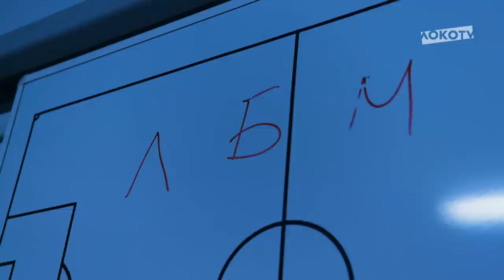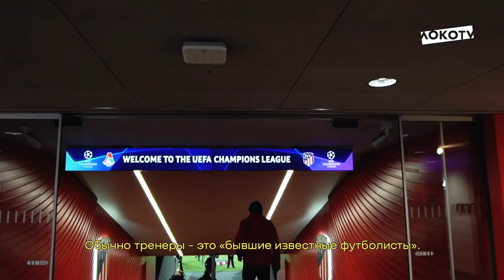Дневник Лиги чемпионов #2 // «Л Б М» Марко Николича // Иван Лопес Мартинес из «Атлетико»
Знаете, что будет, если в руках физиотерапевта окажется гитара? Идеальное музыкальное сопровождение для нового выпуска Дневника Лиги чемпионов!

Героями второй серии стали Марко Николич, который дал большое интервью о своей тренерской работе и ответил на главный вопрос – что скрывается за аббревиатурой «Л Б М», а также наш физиотерапевт Иван «Повелитель боли» Лопес Мартинес. Иван начинал карьеру в «Атлетико» и как никто другой смог рассказать нам о тонкостях работы в испанской и московской командах